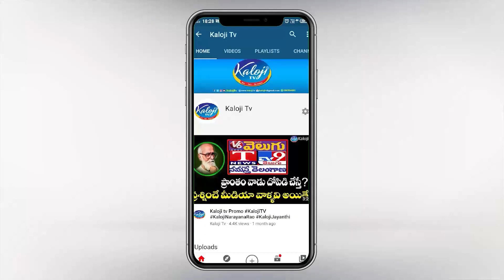ఫిబ్రవరి 3 నుంచి అసెంబ్లీ బడ్జెట్, అబద్ధాల పద్దుకు జరుగుతున్న కసరత్తు | Telangana Budget 2023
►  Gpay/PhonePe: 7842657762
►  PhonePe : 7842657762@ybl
►  Gpay : kalojitv@okicici